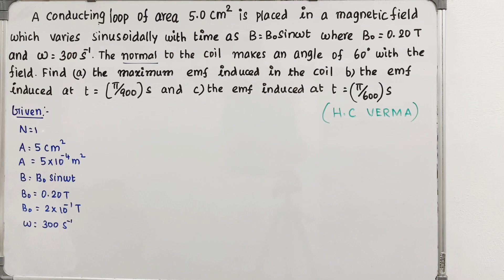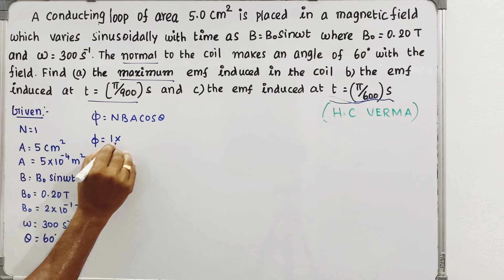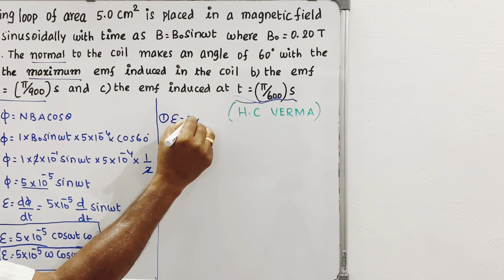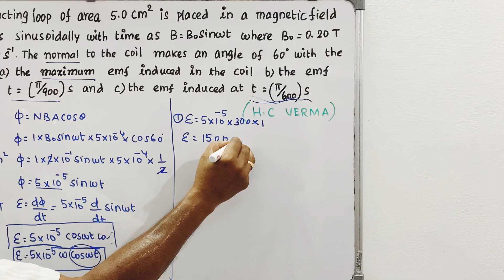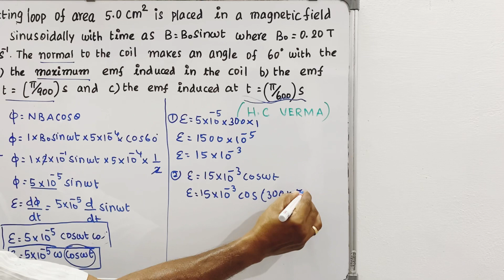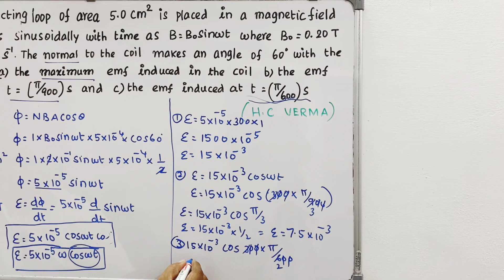Concepts of Physics _HC Verma| Electromagnetic induction| Problem solving| Raja sir| NEET/JEE| Tamil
Concept of Physics _HC Verma | Electromagnetic induction| Problem solving| Raja sir| NEET/JEE| Tamil